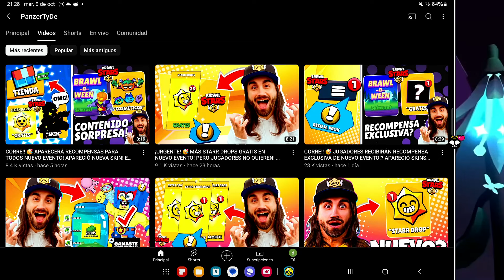¡NO LO PIERDAS, ES GRATIS! 🥳 RECOMPENSAS EXCLUSIVAS POR TIEMPO LIMITADO!! BRAWL STARS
永不言弃
Producer PanzerTyDe